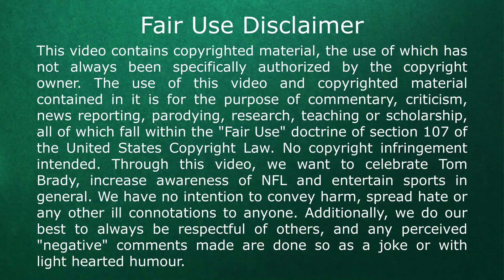Tom Brady in Super Bowl XXXVIII - Part 2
Part 2 - The New England Patriots were seeking their second Super Bowl title in three years after posting a 14–2 record. NFL fans and sports writers widely consider this game one of the most well-played and thrilling Super Bowls; Sports Illustrated writer Peter King hailed it as the Greatest Super Bowl of all time. Although neither team could score in the first and third quarters, they ended up with a combined total of 868 yards and 61 points. The game was scoreless for a Super Bowl record 26:55 before the two teams combined for 24 points prior to halftime. The clubs then combined for a Super Bowl record 37 points in the fourth quarter. The contest was finally decided when the Patriots kicker Adam Vinatieri's 41-yard field goal was made with four seconds left. Patriots quarterback Tom Brady was named Super Bowl MVP for the second time in his career. The half time performance also featured Janet Jackson and Justin Timberlake singing "I'm gonna have you naked by the end of this song". Timberlake pulled off a part of Jackson's costume, revealing her breast (adorned with a large, sun-shaped nipple shield, a piece of jewelry worn to accentuate the appearance of a nipple piercing).